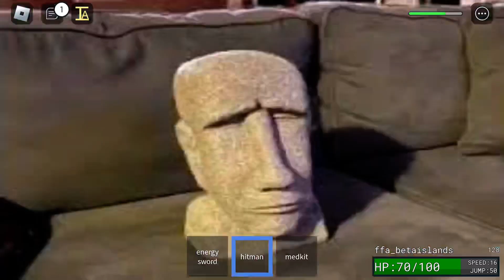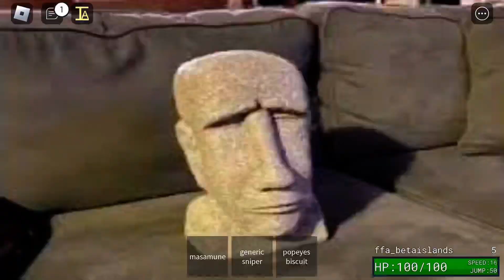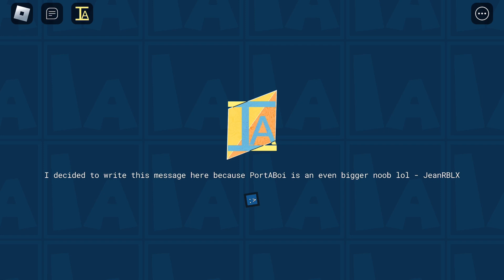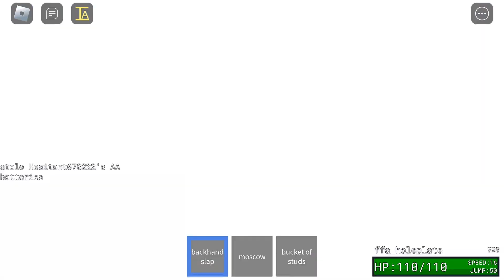item asylum gaming 2